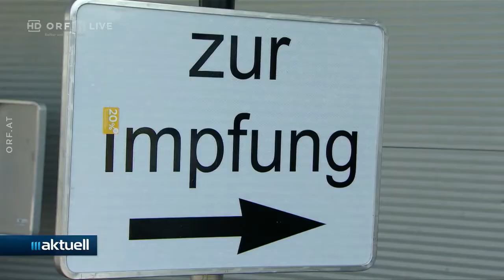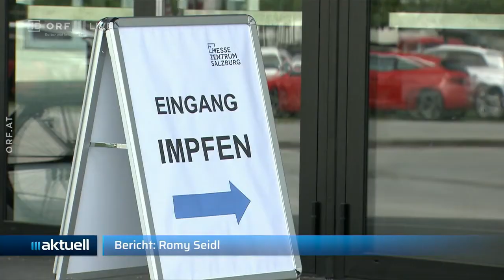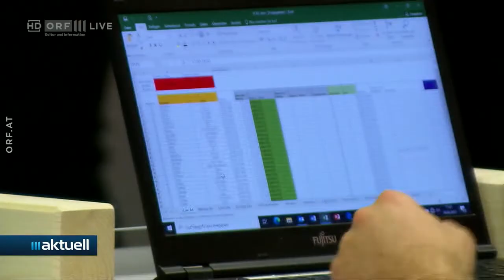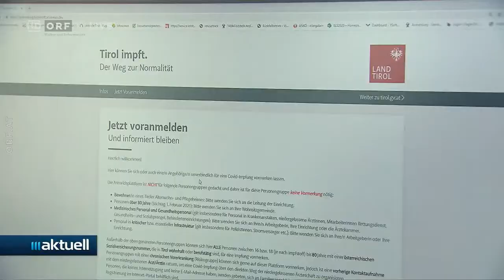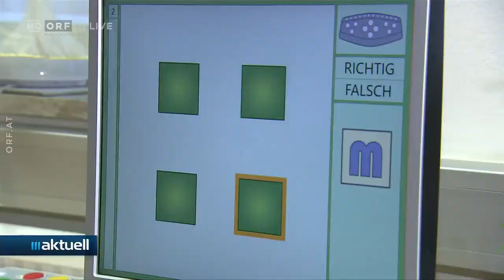2021-06-22 21 Impfnachrichten